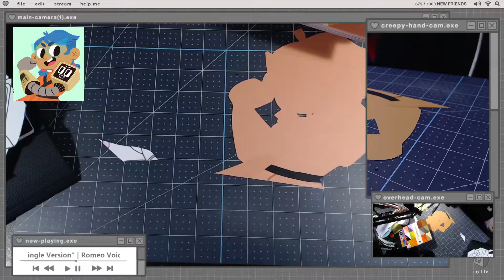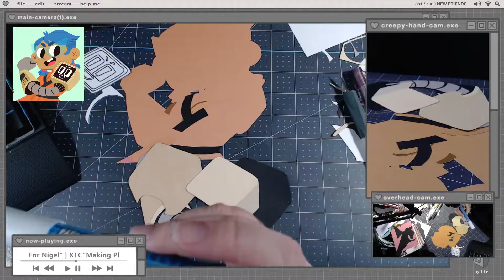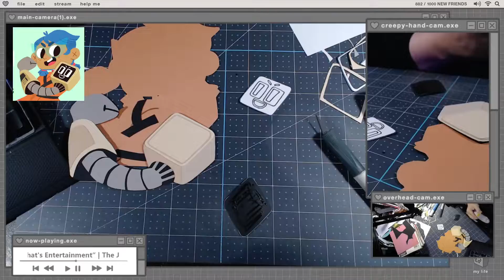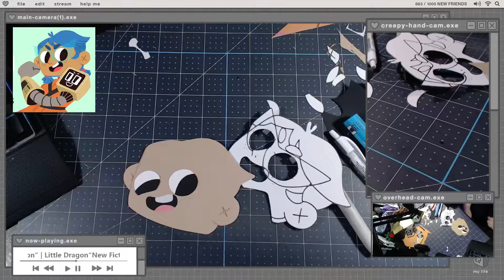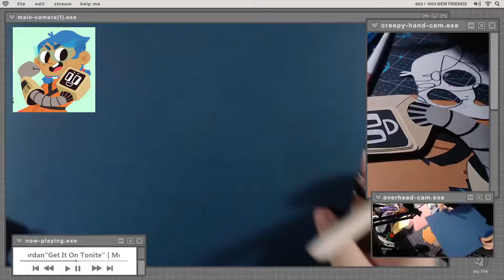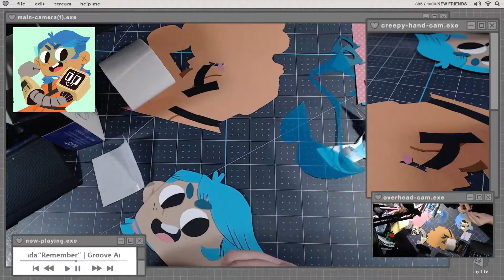Floppy Knights Phoebe and Carlton Paper Art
This is a compellation of 3 broadcasts from my Twitch channel - come say hi next time I am live and let's hang out in real time!

Meet the Floppy Knights: tangible projections summoned from floppy disks! Tactics fuse with card game mechanics as Phoebe and Carlton - a brilliant young inventor & her robot-arm bestie - square off in turn-based battles. Select your Knights, hone your deck, and execute your strategy for victory!